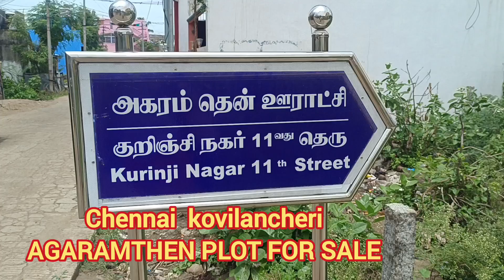kovilancheri AGARAMTHEN KURINJI nagar 750.sqft plot for sale property price 22.lakhs /9962279940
CHENNAI KOVILANCHERI AGARAMTHEN

 KURINJI NAGAR PLOT FOR SALR

1.st PART 750.SQFT  SOUTH FACING  18.FEET ROAD

PROPERTY  PRICE .22 LAKHS